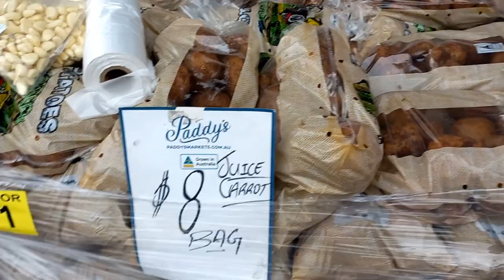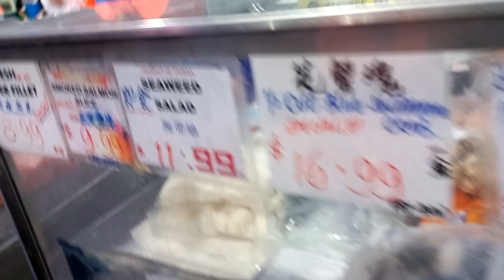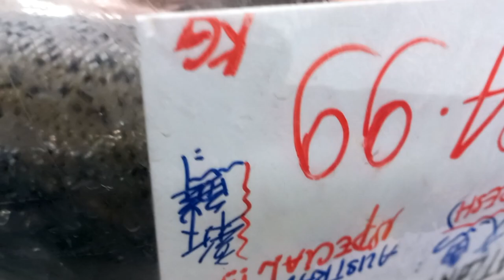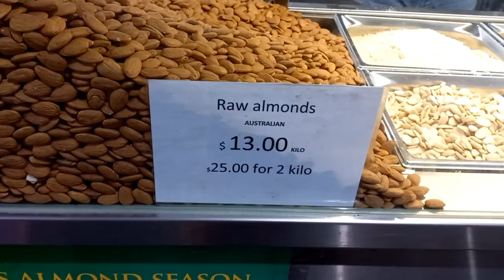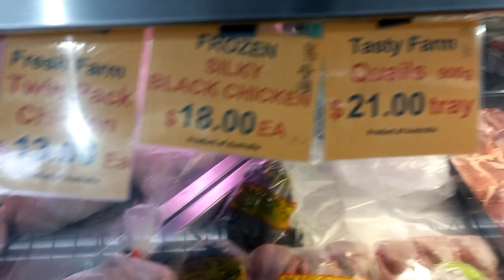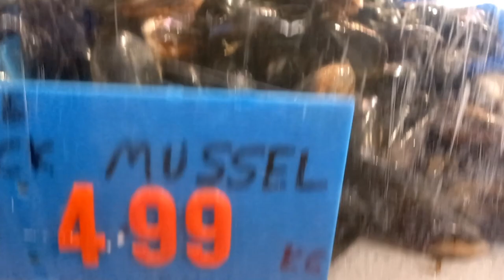FLEMINGTON MARKET SYDNEY. Getting Yellowfin Tuna and Vegetable for niece Birthday Cooking xo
Hi guys, here's our shopping at FlemingtionMarket in Sydney. Great place and worth your time and money. Great price for everything. Sorry guys, I am so busy and I will come up here later to talk to you soon xoxo. Enjoy your night and day and have a wonderful and safe weekend xoxo